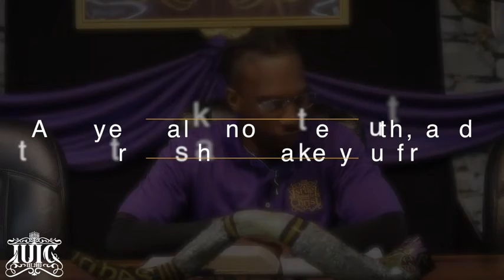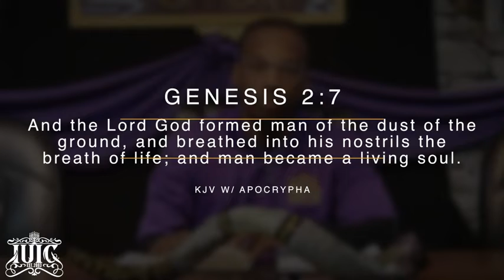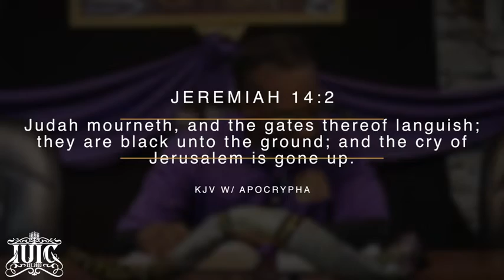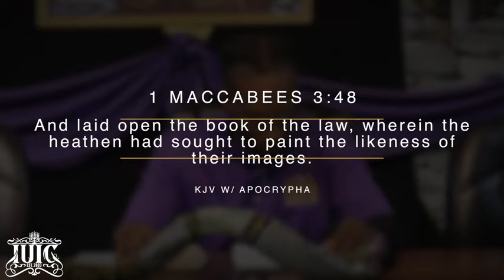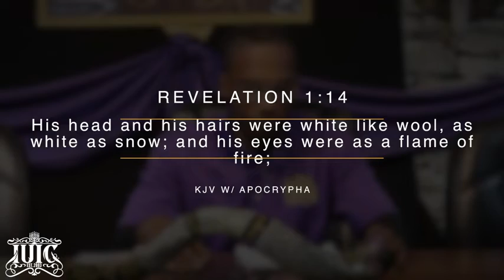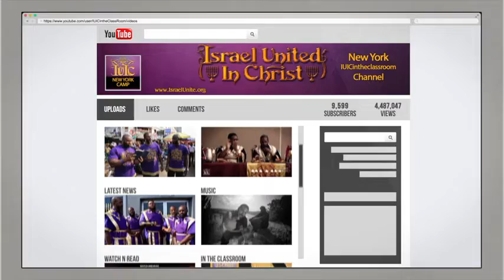IUIC | American Sign Language Color In The Bible